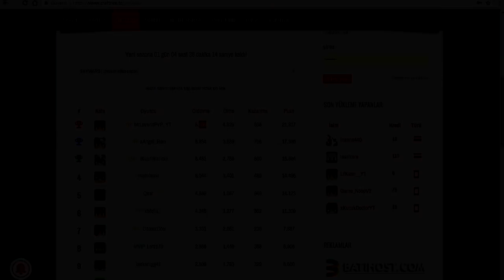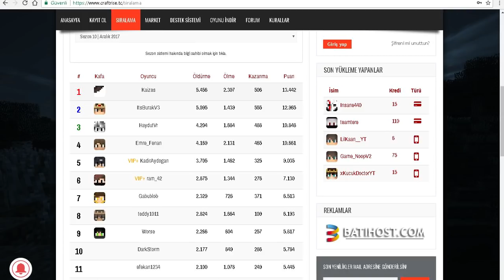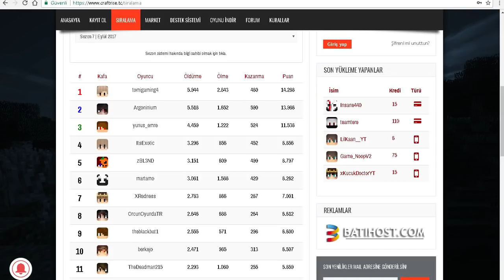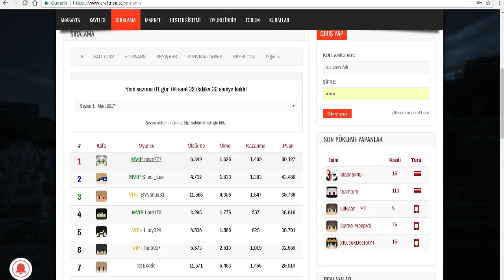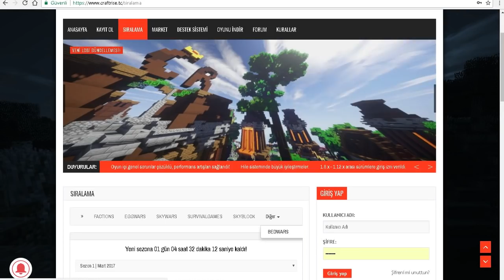CraftRise SkyWARS Puan Rakorunu Kırdım ! SONUNDA BUNUDA BAŞARDIK !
●▬▬▬▬๑۩۩๑▬▬▬▬●

●▬▬▬▬๑۩۩๑▬▬▬▬●

●▬▬▬▬๑۩۩๑▬▬▬▬●

✔️ Video'daki Server:

✔️ Video'daki Minigames:

●▬▬▬▬๑۩۩๑▬▬▬▬●

【 SKYPE: MrLevendPvP / 2,5K (ABONE'YE GÖRE DEĞİŞİR) 】

●▬▬▬▬๑۩۩๑▬▬▬▬●

●▬▬▬▬๑۩۩๑▬▬▬▬●

Server'lerdeki Nickim:

CRAFTRİSE & SonOyuncu :

MrLevendPvP_YT

Premium Server'ları:

LMrLevendPvP

●▬▬▬▬๑۩۩๑▬▬▬▬●

●▬▬▬▬๑۩۩๑▬▬▬▬●